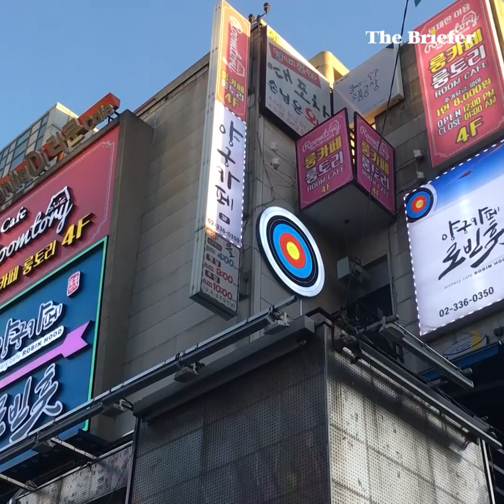ทำไม Soft Power เกาหลีใต้แข็งแกร่งที่สุดในเอเชีย? | SPOTLIGHTTH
ปฏิเสธไม่ได้ว่าหนึ่งในประเทศที่ทรงอิทธิพลด้าน Soft Power มากที่สุด ก็คือ เกาหลีใต้ แต่ความสำเร็จนี้ไม่ได้มาแบบฟลุคๆ แต่เกิดมาจากการวางแผนที่ดี แล้วเส้นทางสู่ความสำเร็จด้าน Soft Power ของเกาหลีใต้มีความเป็นมาอย่างไร ติดตามได้ใน The Briefer EP.นี้